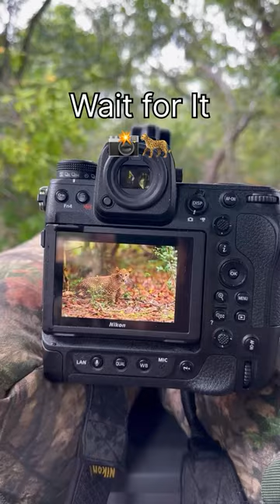jungle safari animal shoot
|| I hope you support me 🙏 ||